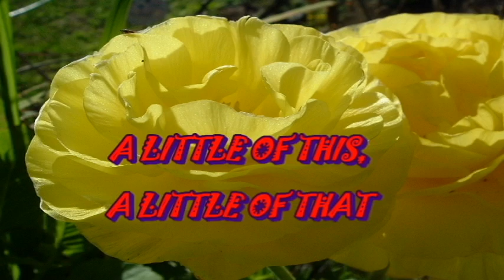WE NEED RAIN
It is so dry in Lemon Grove CA zone 10 B